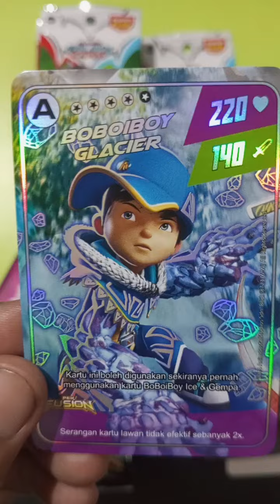Reviews Monsta Galaxy Card Pek Fusion 8/9 Indonesia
tokopedia dan Shopee Hoshi Arcade